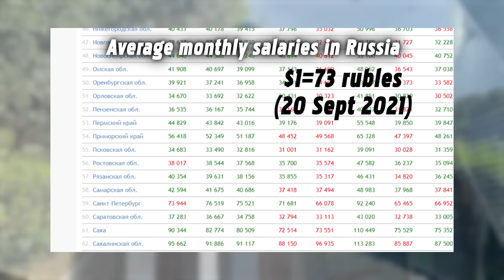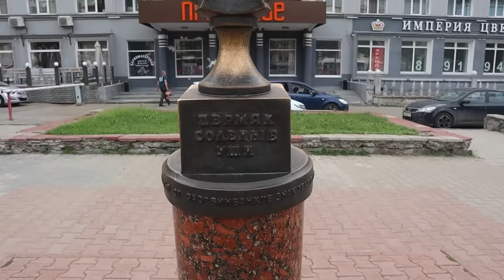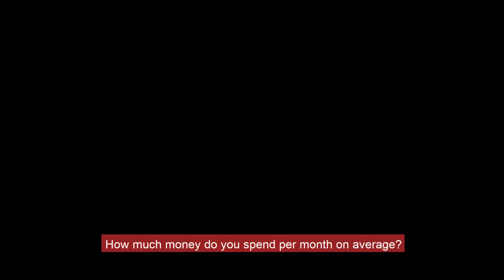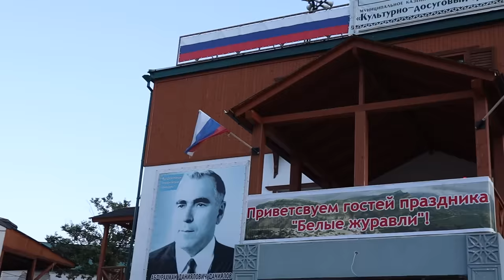Are Russians poor or rich? | Average salaries in Russia & cost of living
Let's make a research! We will go to 3 regions of Russia : the poorest, the richest and a medium region in terms of average salaries of Russians.
I talked to Russian people in these regions about their salaries, monthly budget for life and what's their salary goal. I also asked them if they were happy with the life in their region or not.

Time codes:
0:00 Is Russia a poor or a rich country?
1:09 Average income region - Perm krai
2:01 How much do Permyaks spend on living?
4:32 20 million people are below the poverty line!
5:18 2nd poorest region of Russia - Republic Dagestan
6:30 How much do people really earn in Dagestan?
8:54 Are Muscovites richer than provincials?
12:06  Is Russia rich or poor?
12:33 What do Russians invest in?

- Russian Speaking Club where you can practice the Russian language. Join us from any level ;)

My name is Elina, friends call me Eli. I am from Russia, and on my channel, I share the Russian culture and travel to remote places of the country. I also discover other countries, cultures, and languages when studying or working abroad.

👉🏻explanation of the Russian culture and facts about Russia that you won't find on google
👉🏻interviews with people in the streets on controversial topics
👉🏻opportunities for education for international students and learning the Russian language
👉🏻travel vlogs from the Big country

- Russian culture | Habits you should adopt in Russia

- Slavic languages | Are they similar and can you learn all of them?
- on my Instagram I share more content about Russia, cultures, traveling and my daily life